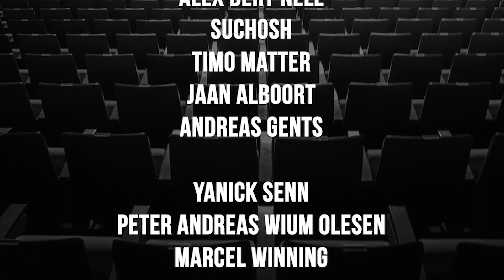Mithy reflects on his time on TSM and what brought him back to Origen | The Shotcaller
In advance of the League of Legends European Championship starting on the 18th of January 2019, Darius made his way to Denmark and sat down with Mithy from Origen to have a chat about his return to Europe and the LEC.